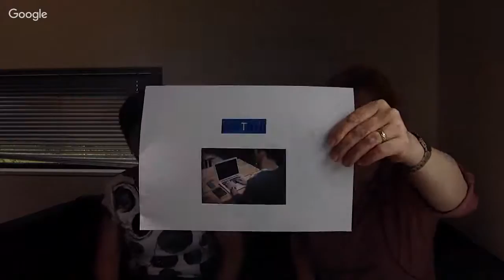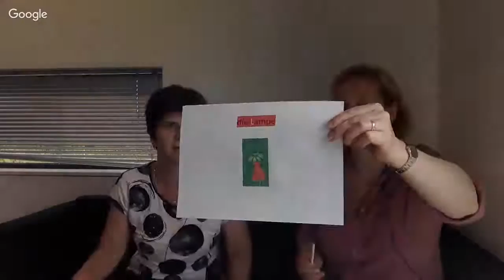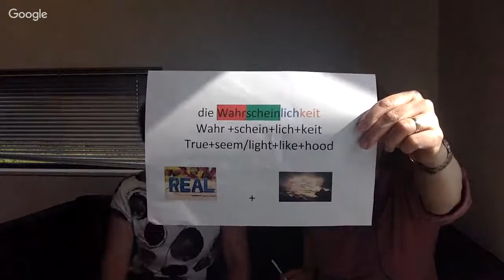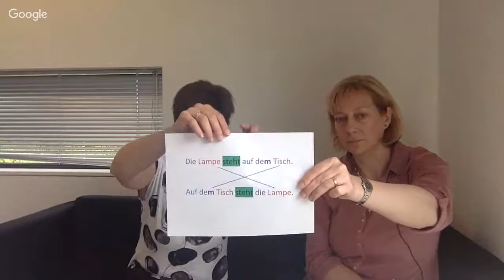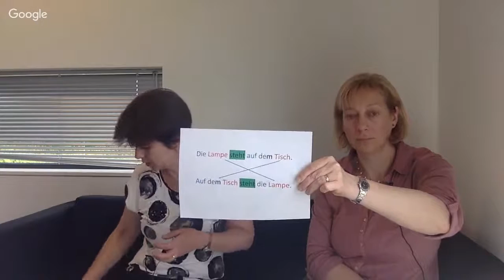Dyslexia and Foreign Language Teaching Live Event 2017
Live Question and Answer session for participants of the Lancaster University Dyslexia and Foreign Language Teaching FutureLearn course